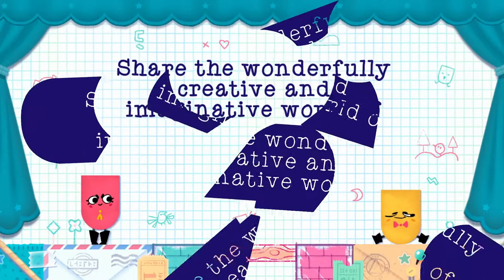Snipperclips – Cut it out, together! - Gameplay Trailer - Nintendo Switch | BAAW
■ Support Us!